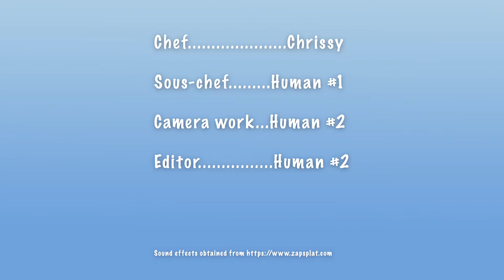Cooking with Chrissy: Shelter-in-Place Special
Chrissy whips up a "toilet paper" cake with "poop" meringue.